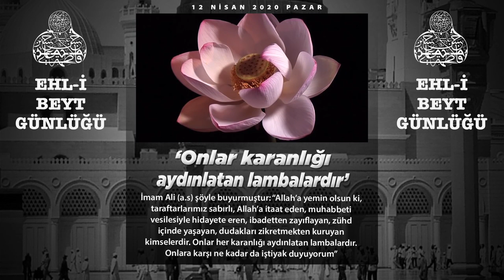Ehl-i Beyt Günlüğü 12 Nisan 2020 Pazar YeniMesajTV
Ehl-i Beyt Günlüğü'nün bugünkü yazısına aşağıdaki linkten ulaşabilirsiniz.